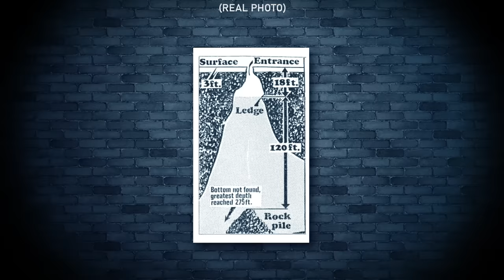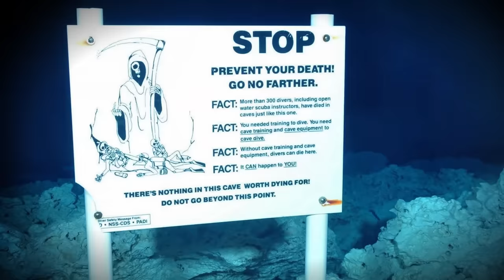This hole has killed 16 people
CLAUSTROPHOBIA TRIGGER WARNING

Time Stamp:
#1 -- "The Third Stage" -- 0:44 -- There is a small hole in Australia that has killed 16 people...

Most popular series: "Top 3 places you CAN'T GO & people who went anyways..." 👇

Please offer to take the Like Button out to a nice restaurant outside of town, and then when they get out of your car, tell them you only said you were going to TAKE them there, and then drive off.

Nothing to see down here...
Seriously, no need to keep scrolling.
OK, we lied, there's more.